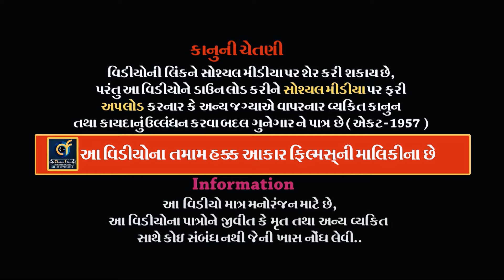કનેસરા રામામંડળ || 07 || Kanesara Ramamandal || મુંગરા પરિવાર રાજકોટ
ALBUM :-  Kanesara Ramamandal
ARTIST :- ALL  ARTIST OF BABA RAMDEV RAMAMANADAL -
                 KANESARADHAM

Information:
♪ Title/Song :
♪ Singer :
♪ Producer :
♪ Lyrics : Traditional
♪ Music Composition  : Traditional
© All Copyrights Reserved to :
           👇🎧🎧🎧   Also Listen on   🎧🎧🎧👇
Gaana :
JioSaavn ( With Hello Tune ) :
Wynk ( With Hello Tune ) :
YouTube Music :
Amazon Music :